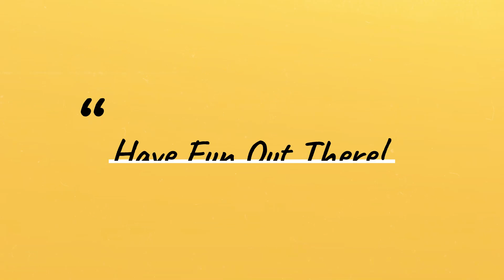Buddyrider Dog Bicycle Safety Seat Customer Photos & Video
The Buddyrider dog bicycle seat is a fun way to safely take your dog along with you on bike rides. Unlike other bicycle dog carriers and front or rear mounted dog bike baskets, the Buddyrider™ is mounted over the center of the bike so the extra weight has virtually no effect on handling. This is the sturdiest and most stable dog bike seat we have tested.